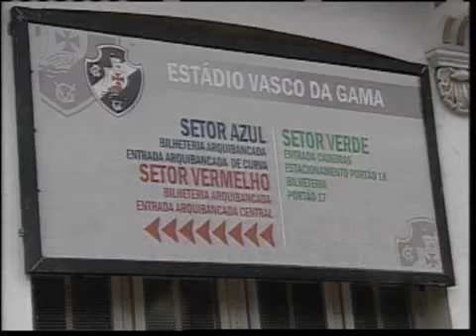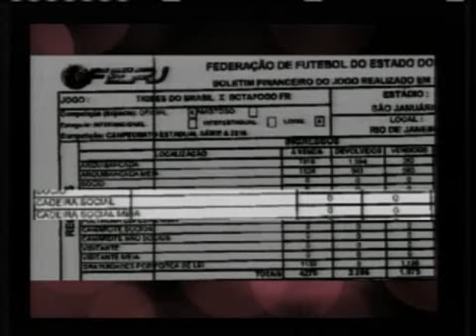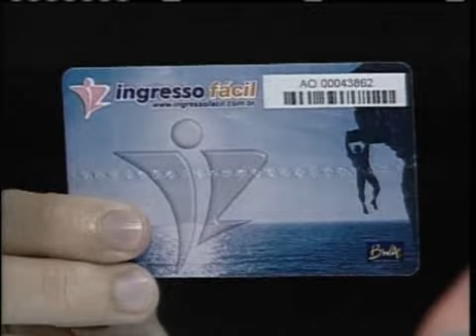Matéria da ESPN Brasil sobre os ingressos que não estavam no borderô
Matéria da ESPN Brasil sobre os ingressos que não aparecem no Borderô do jogo Tigres x Botafogo, em São Januário